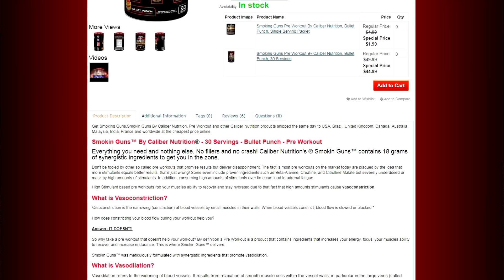Novo PRÉ TREINO Nos EUA - DESCONTO EXCLUSIVO